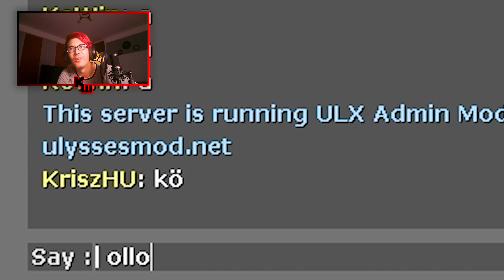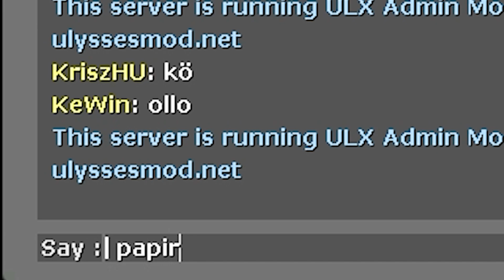TÚLÉLTÜNK EGY POKOLI ÜDÜLŐHELYET!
Mit ment az öreg JPEG jumpscare map xD
Speciális köszönet :
  —Candynek : az aranyos emojikért amiket használok.
Cuccaim :

HARDVER :
  —Processzor : I7-7700HQ
  —Videókártya : GTX 1060 6GB
  —Ram : 16gb DDR4
  —Billentyű : URage M3chanical
  —Egér : Razer Basilisk Ultimate
  —Mikrofon : AT2020 / Behringer UM2
  —Kamera : Samsung A41
  —Monitor : fogalmam sincs, az van ráírva hogy samsung.
  —Fejhallgató : Steelseries Arctis 3
  —Kameraállvány : Álló
  —Szék : Gurulós
  —Tábla : A falon

SZOFTVER :
  —felvétel : OBS
  —streamelés : Streamlabs OBS
  —vágás : Premiere Pro 2022
  —képszerkesztés : Photoshop 2022
  —egyéb effektek : After Effects 2022

Outro :
LukHash - Neon Thrills :